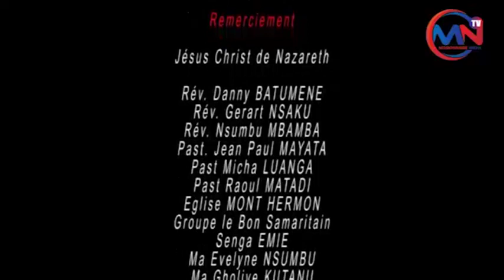CULPABILITE C'EST NE PAS BIEN FRANCHEMENT EPISODE 6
ABONNÉZ VOUS MASSIVEMENT SUR MISSIONNAIRE NKOSI TV